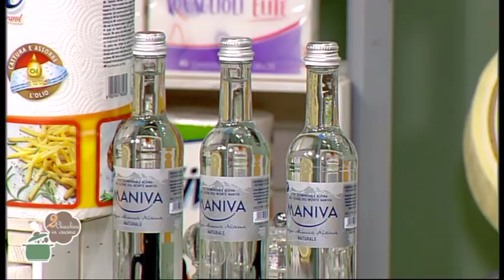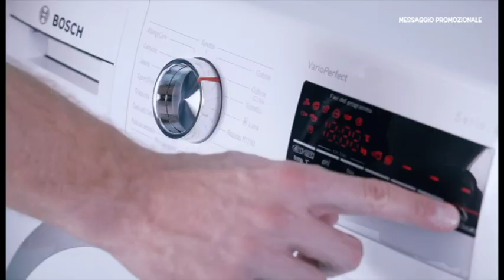2 Chiacchiere in cucina - 566 - Simone Bontempi - Rotolini di branzino - Mojitomisu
Oggi abbiamo cucinato: Rotolini di branzino - Mojitomisu